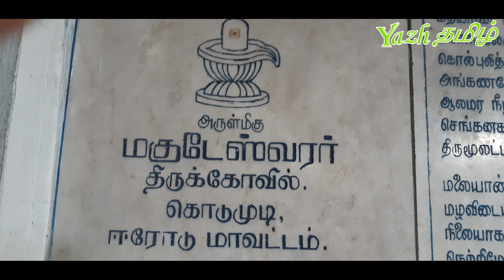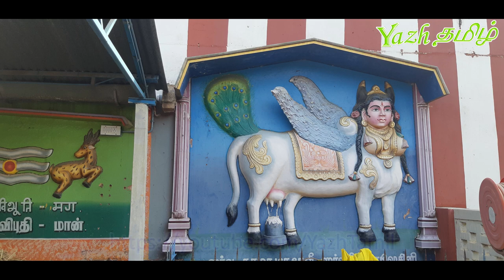36. சிறுத்தொண்ட நாயனார் - Siruthonda Nayanar : நாயன்மார் வரலாறு | Nayanmar History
நாயன்மார் வரலாறு - Part 36
Nayanmar History - பகுதி 36

கோவில் புகைப்படங்கள் : மகுடேஸ்வரர் ஆலயம், கொடுமுடி
Thumbnail photos source : Virundeeswarar Temple